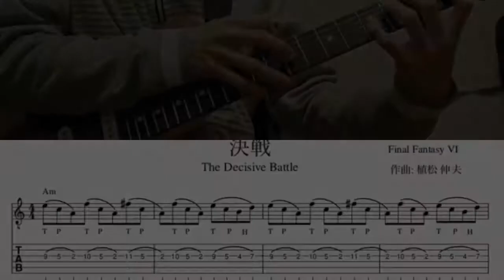決戦 The Decisive Battle FF6 ギター Tab譜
Final Fantasy Ⅵの決戦をエレキギターで弾いてみました。

使用ギター:Black Cloud Black Smoker Sigma
使用エフェクター:Helix Lt
DAW:GarageBand
カメラ:OLYMPUS E-PL8

その他色々楽譜販売、無料公開しております。